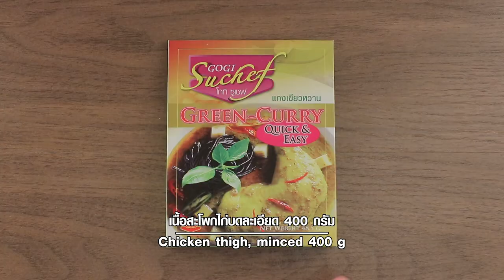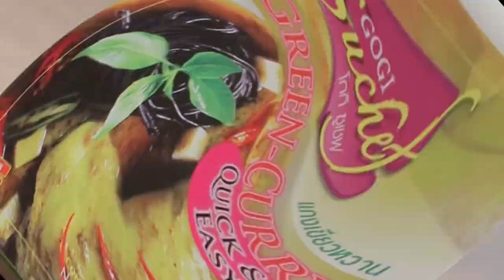เบอเกอร์เขียวหวานไก่กรอบ สูตรเด็ด ทำง่าย สไตล์ "อ.ยิ่งศักดิ์"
เบอเกอร์เขียวหวานไก่กรอบ
Green curry fried chicken burger

ผลิตภัณฑ์ : แกงเขียวหวาน ตราโกกิซูเชฟ (Gogi suchef Green-curry quick & easy)

สิ่งที่ต้องเตรียมสำหรับ (เขียวหวานไก่กรอบ)

เนื้อสะโพกไก่บดละเอียด         400 กรัม
ผงแกงเขียวหวาน ตราโกกิซูเชฟ         1 ซอง
ใบโหระพาซอย 10 กรัม
แป้งประกอบอาหารตราโกกิ   1 ซอง
เกล็ดขนมปังชุบทอด ตราโกกิ 1 ซอง

1.ใส่เนื้อไก่บดลงในภาชนะ เติมผงแกงเขียวหวาน ตราโกกิซูเชฟ ใบมะกรูดและใบโหระพาซอย นวดผสมจนเข้าเป็นเนื้อเดียวกัน ปั้นเป็นทรงกลม กดแบนเล็กน้อย จำนวน 5  ก้อนน้ำหนักเท่ากัน คลุกลงในแป้งประกอบอาหาร ตราโกกิ ตักขึ้น
2.จุ่มลงในไข่ไก่ตักขึ้นคลุกลงในเกล็ดขนมปังชุบทอด ตราโกกิ
นำลงทอดในน้ำมันพืชที่อุ่นจนร้อนใช้ไฟปานกลางทอดจนสุกเหลืองกรอบตักขึ้น
วางบนกระดาษซับน้ำมัน

สิ่งที่ต้องเตรียมสำหรับ (เบอร์เกอร์)

ขนมปังเบอร์เกอร์  5 ชิ้น
เนยสดชนิดเค็มสำหรับทาขนมปัง  50 กรัม
เชดด้าชีสชนิดแผ่น  5 แผ่น
ผักคอส ล้างสะอาด      5 ใบ
ผักไฮโดรโปนิกส์ใบเขียว ล้างสะอาด 5 ใบ
ใบโหระพาเด็ดเป็นใบ  20 กรัม
แตงร้าน ฝานเป็นแว่น 10 แว่น
มะเขือเทศฝานเป็นแว่น 5 แว่น
มันฝรั่งทอดกรอบสำหรับรับประทานคู่

1.ทาเนยสดชนิดเค็มลงบนขนมปังเบอร์เกอร์ให้ทั่วทั้งสองด้าน
วางผักคอส ผักไฮโดรโปนิกส์ ใบเขียว  และใบโหระพา แตงร้านและมะเขือเทศ
ลงบนขนมปังเบอร์เกอร์ วางซ้อนด้วยไก่กรอบที่ทอดไว้ วางเชดด้าชีส ประกบด้วยแผ่นขนมปัง
2.จัดใส่ ภาชนะสำหรับเสิร์ฟ รับประทานคู่กับมันฝรั่งทอดกรอบ

▲Line @yingsakfood